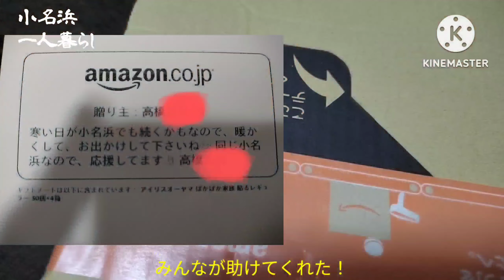[女ひとり暮らし]独女、船を眺めてデジタルデトックス💩#385#いわき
[女ひとり暮らし]独女、船を眺めてデジタルデトックス💩#385